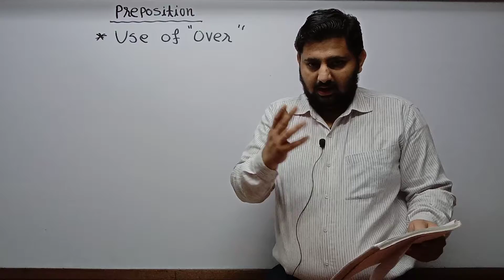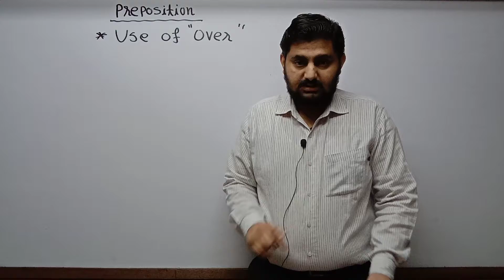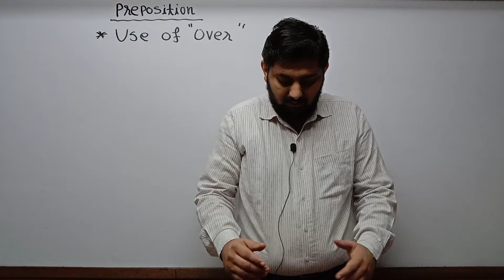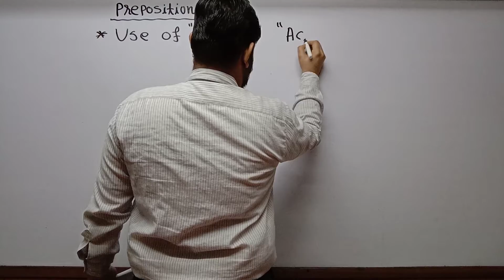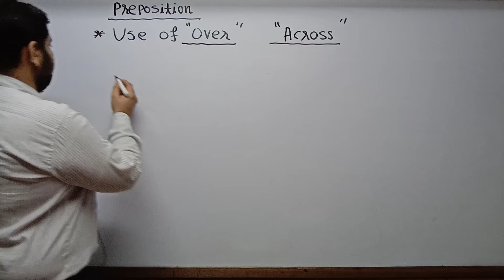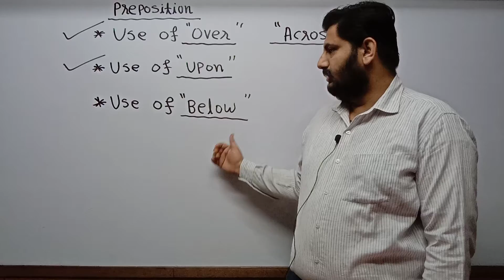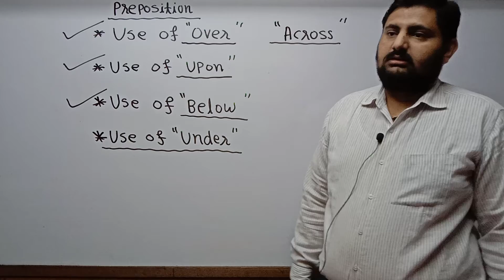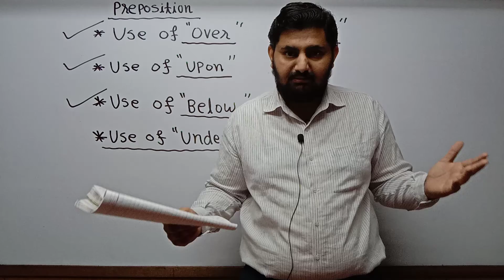Std 10 Guj Med English Grammar Preposition P4